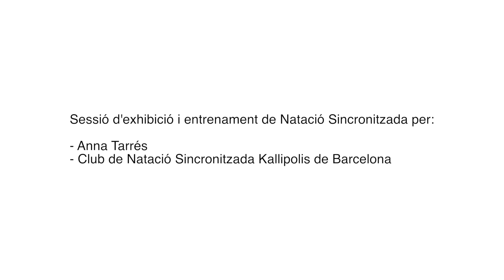Clausura de la X edició dels Jocs Esportius - Masterclass a càrrec d'Anna Tarrés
Clausura de la X edició dels Jocs Esportius de l'Institut Guttmann amb doble sessió d'exhibició i entrenament de Natació Sincronitzada, a càrrec de sis nadadores del Club Kallipolis de Barcelona que, amb l’Anna Tarrés com a entrenadora, ens van fer gaudir dels beneficis dels esports aquàtics. La sessió es va realitzar a la nostra piscina i anava adreçada a pacients adults i infantils que estan fent rehabilitació al nostre hospital.